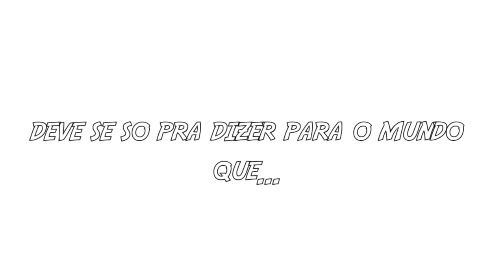Sorrisos São falsos | CZT | (PROD.Cztbeats)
Composição/Voz:CZT
Mix/Master:Czt
beat:Cztbeats
Direção:  CZT filmes
Edição: CDPF RECORD
câmera/ captura: CDPF RECORD

Trap,sad,sadbr,sadnacional,musica triste,